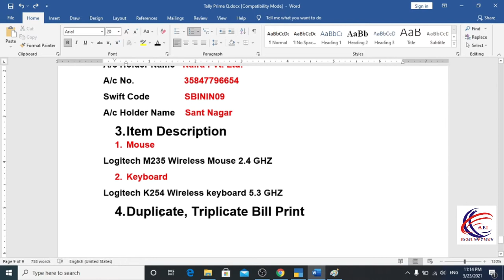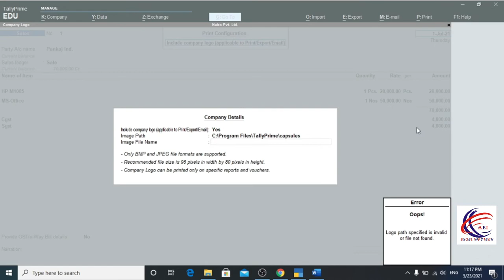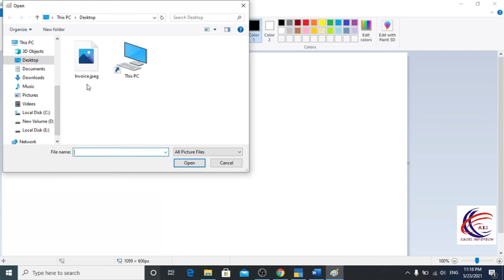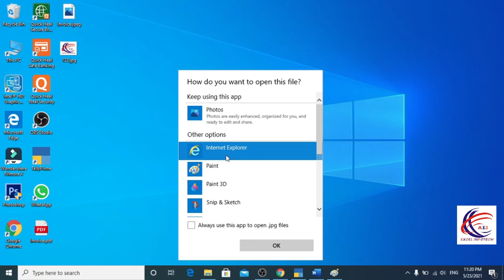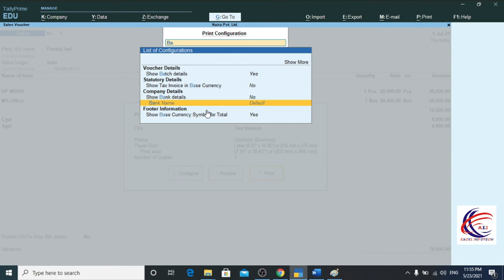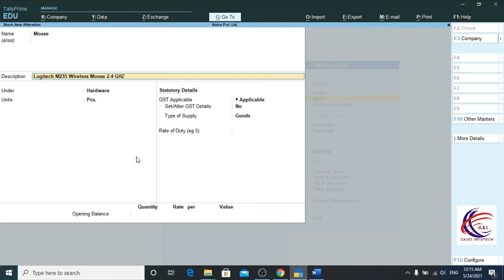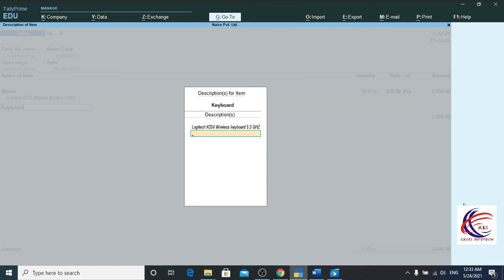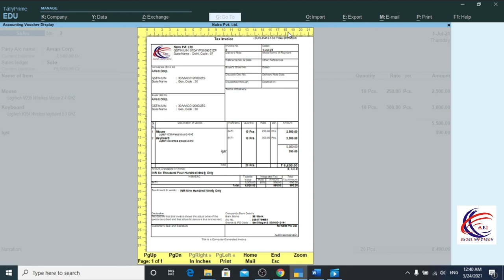Invoice Printing Configuration in Tally Prime | Tally Print Setting Invoice Print Setting in Tally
This is our Free online class of Tally Prime where you get a complete series of Tally Prime (Accounting) in our channel playlist. We provide you with all the videos of Accounting Terminology in Hindi which are helpful for a beginner. In these free online Hindi tutorials of Tally Prime, You will learn the step by step process of Tally Prime Accounting.
Learn about Contra Voucher and its use in Tally Prime.

Printing invoice and reports in tally prime.
Printing is a main part as whenever you make a sales invoice, purchase invoice, payment, receipt and so on, as a dealer/supplier you will need to handover a hardcopy the customer copy of the bill to your party as needed and if your buyer want any report from you like his outstanding report, dues, and invoice to match so you will need to give a print to him as a hardcopy as well as in softcopy. Similarly you may have to submit a hardcopy of your business final reports to your auditor or CA. you can manage your day-to-day print transaction with more configuration of printing in tally prime.
Tally prime introduce some new features that will become ease in printing reports and invoice.

इस वीडियो में आप जानेंगे कि टैली प्राइम के अंदर आप अपने इनवॉइस में लोगो कैसे लगा सकते हैं और आप अपने इनवॉइस में बैंक अकाउंट डिटेल्स कैसे जोड़ सकते हैं, इसके साथ ही आपको पता चलेगा कि आप अपने इनवॉइस के अंदर कैसे जा सकते हैं। आप स्टॉक आइटम कॉन्फ़िगरेशन और उसके विवरण को कैसे जोड़ सकते हैं, इसके अलावा, हम आपको यह भी बताएंगे कि आप टैली प्राइम में डुप्लिकेट बिल और ट्रिपल बिल कैसे प्रिंट कर सकते हैं।

कवर विषय:-
1. बिक्री चालान पर लोगो कैसे लगाएं
2. बिक्री चालान पर बैंक खाता कैसे दिखाएं
3. बिक्री चालान पर एचएसएन नंबर कैसे दिखाएं
4. डुप्लीकेट बिल कैसे जनरेट करें
5. स्टॉक आइटम का विवरण कैसे दिखाएं
6. प्रिंट सेटिंग कैसे करें

.In this video you will learn that how you can add logo to your invoice inside tally prime and how you can add bank account details in your invoice, also you will know how you can go inside your invoice . Apart from how you can add stock item configuration and its details, we will also show you how you can print duplicate bill and triple bill in tally prime.

Cover Topics :-
1. How to put logo on sales invoice
2. How to show bank account on sales invoice
3. How to show HSN Number on sales invoice
4. How to generate duplicate bill
5. How to show description of stock item
6. How to set print